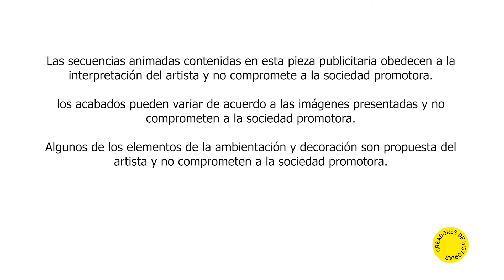Manantial. Apartamentos, Rionegro.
Manantial es mucho más que un proyecto de apartamentos VIS, es el lugar donde tus sueños se hacen realidad. Ubicado estratégicamente en el sector Abreo de Rionegro, Antioquia, este oasis de tranquilidad te ofrece un estilo de vida en armonía con la naturaleza.

Imagina despertar cada mañana con los rayos del sol acariciando tu rostro, respirar el aire fresco que solo esta zona privilegiada puede ofrecer y disfrutar de los espectaculares atardeceres que pintan el cielo del oriente antioqueño. En Manantial, nos conectamos con lo natural, ¡porque creemos que vivir así es vivir plenamente!

Nuestro proyecto cuenta con 3 torres de apartamentos y 1 torre de parqueaderos, todos meticulosamente diseñados para brindarte comodidad, seguridad y espacios llenos de encanto.

No pierdas la oportunidad de ser parte de esta experiencia única en Manantial. ¡Tu vida en armonía con la naturaleza te espera! Visítanos y déjate cautivar por la magia que este lugar tiene para ofrecer.
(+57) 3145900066